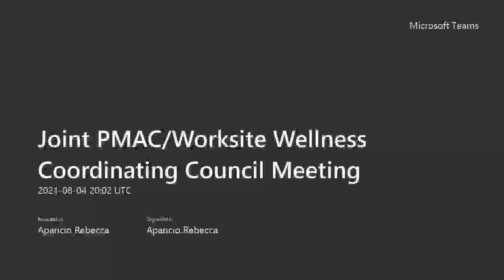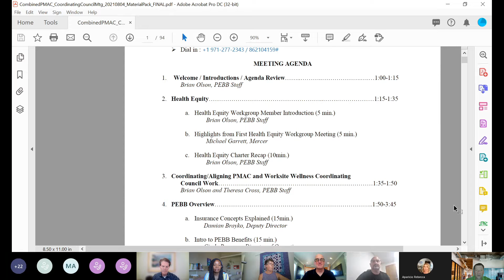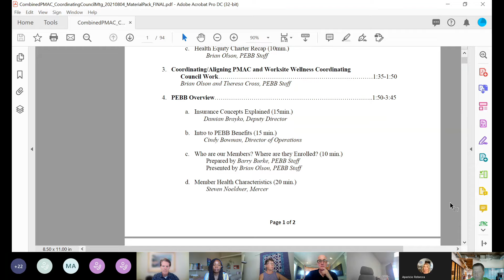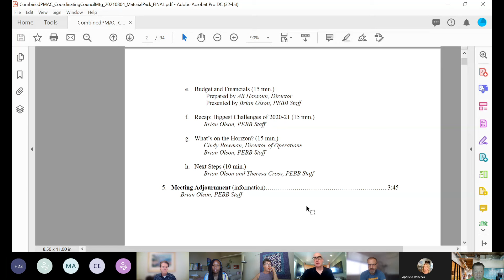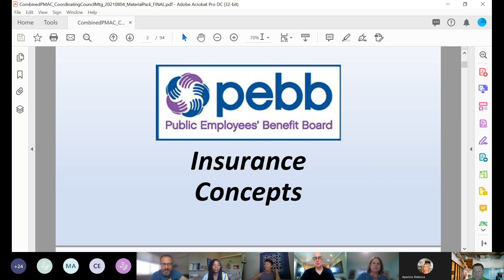Joint PMAC Worksite Wellness Coordinating Council Meeting Recording - August 4, 2021